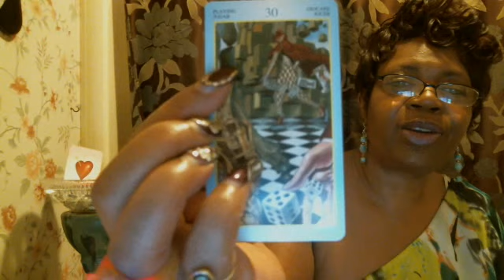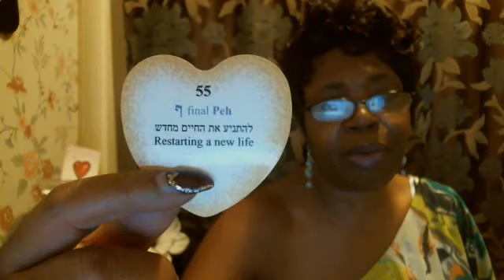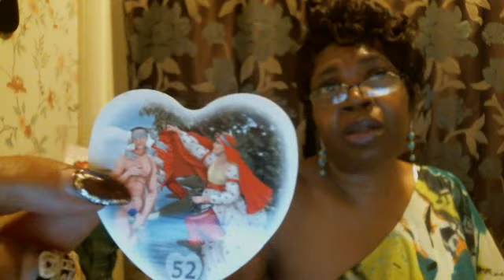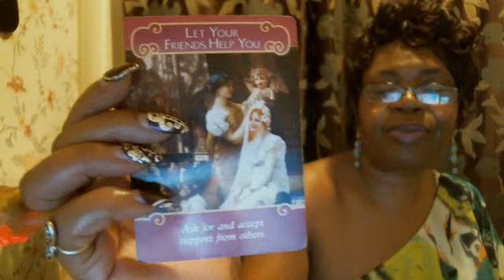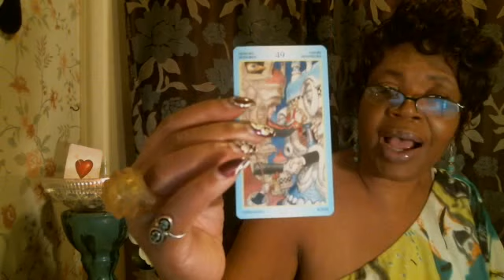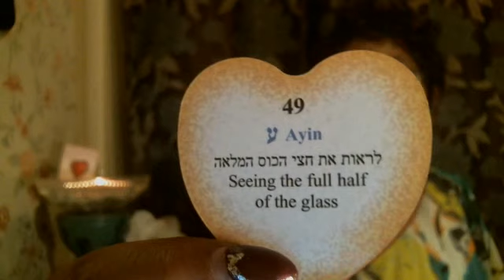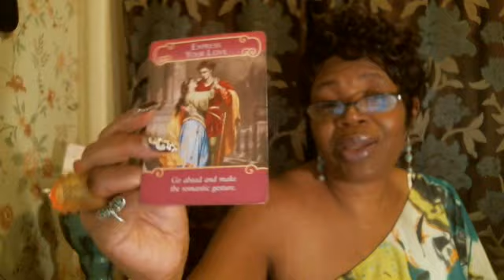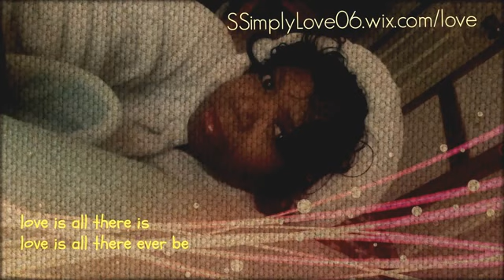AQUARIUS, GEMINI, LIBRA SEPTEMBER 2016 MID MONTH SPIRITUAL READING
skype: sandy.brown125
CONTEST QUESTION:
10 FISH ARE IN A TANK
4 SWIM AWAY
AND 3 DIE
HOW MANY ARE LEFT?